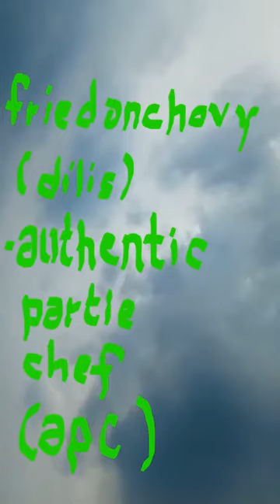stir fried anchovy (pritong dilis)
Just washed & rinse the anchovy (dilis) then add spices iodized salt, black pepper, lemon (kalamansi) & all purposed flour and mixed well. On a heated pan with oil just fried on both side and stir. When cooked has been done ready for the packaging all on call orders by the customer thru stand by bikers & riders lalamove, food panda & grab food